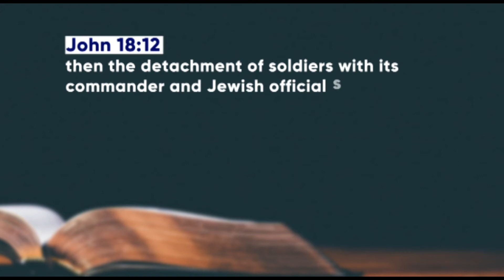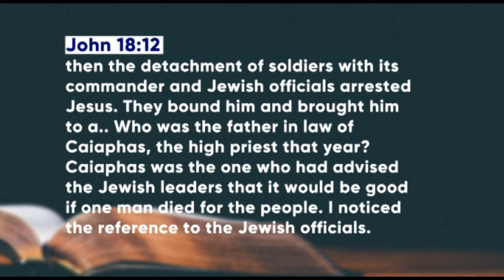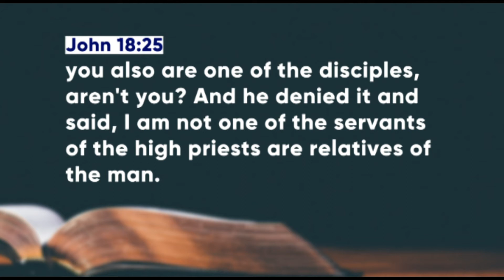Where are you in the story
Holy Week